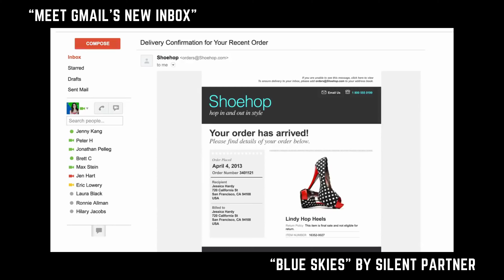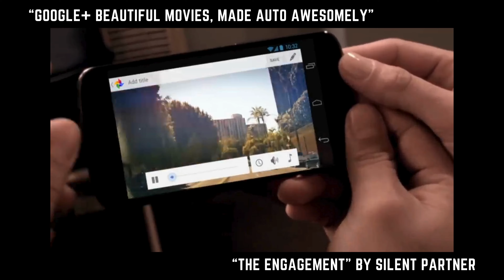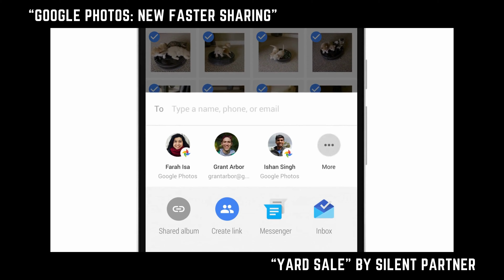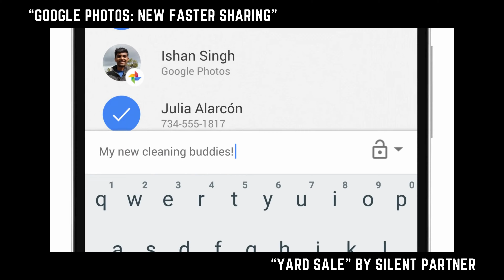We Made A TON of Music for Google (And You’ve Probably Heard It!)